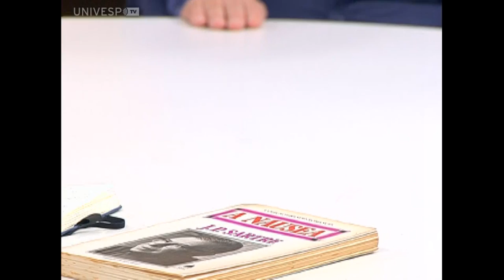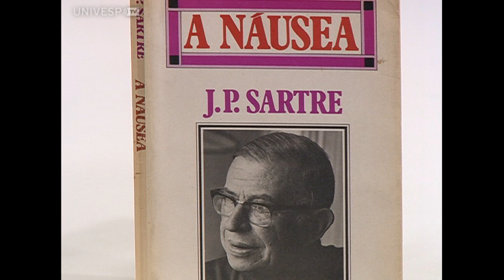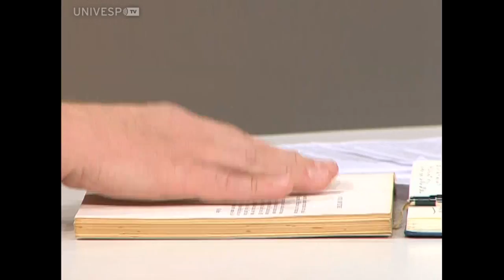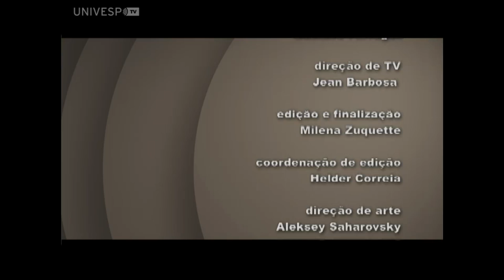Literatura Fundamental 72: A Náusea - Franklin Leopoldo e Silva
O primeiro romance de sucesso do escritor e filósofo Jean-Paul Sartre é tema deste Literatura Fundamental que teve orientação do professor Franklin Leopoldo e Silva, do Departamento de Filosofia da Faculdade de Filosofia Letras e Ciências Humanas da Universidade de São Paulo. O professor explica os significados das principais personagens do livro no pensamento existencialista de Sartre em início de carreira.